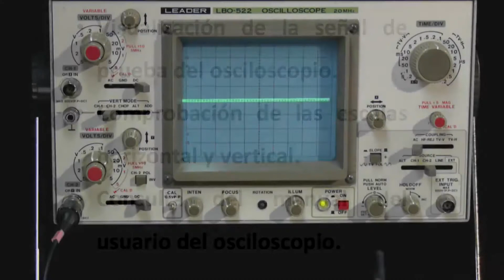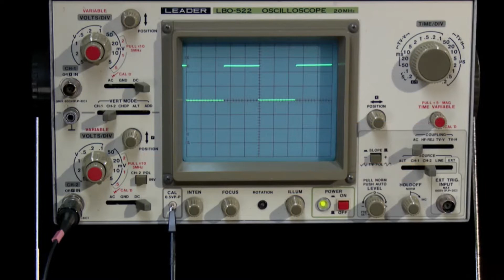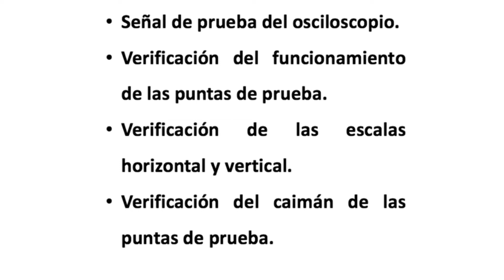Instrumentos Lab 101 - Osciloscopios. Video 21 - Verificación de ajuste de escalas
Contiene los siguientes temas:
- Visualización de la señal de prueba del osciloscopio.
- Comprobación de las escalas horizontal y vertical.
- Consulta manual de usuario.